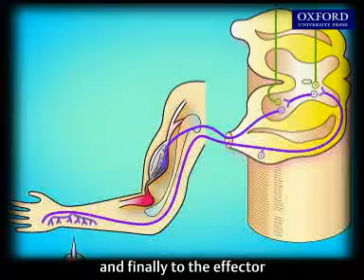withdrawl of reflex action